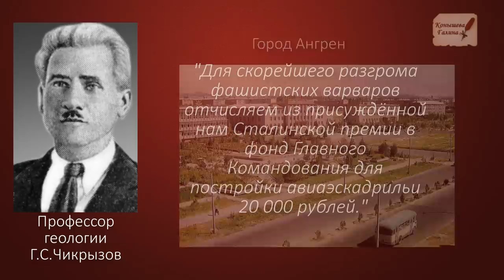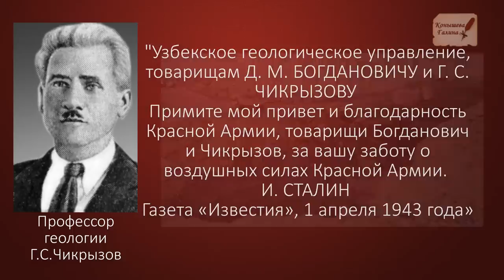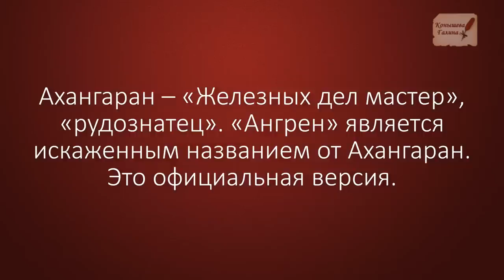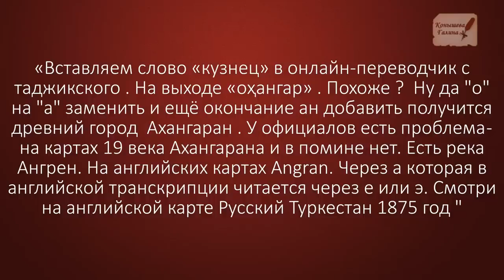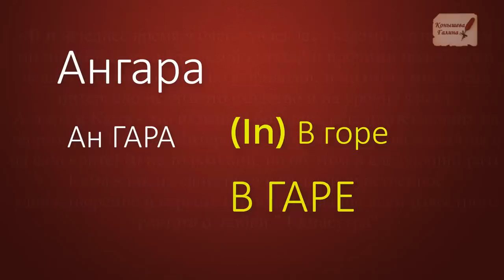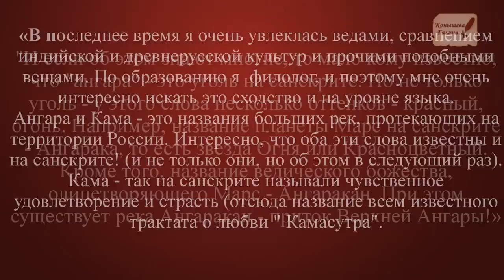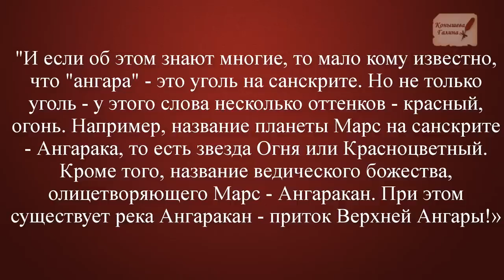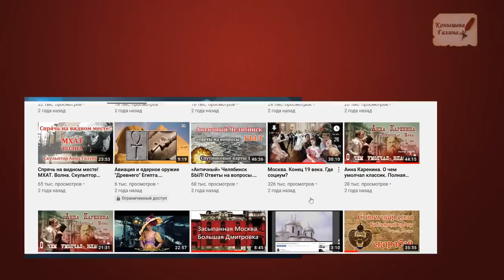АНГАРА по всей ЕВРАЗИИ.Предки все знали и говорили на одном язык!СЕНСАЦИЯ от соратника.АНГРЕН.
Этот фильм посвящен одному из доказательств, что некоторое время назад, территория Узбекистана и Территория Руси, Юга Крым, Турции, Сибири была одним целым и народ разговаривал на одном языке, близком к санскриту.